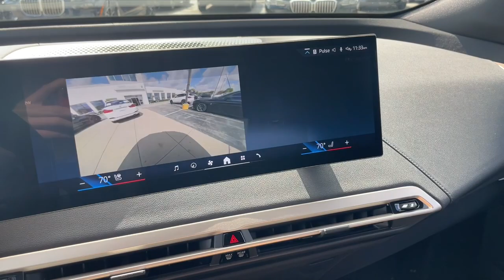2024 BMW iX Schaumburg, Barrington, Arlington Heights, Hoffman Estates, St. Charles, IL X024216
Black Sapphire  2024 BMW iX xDrive50 available in Schaumburg, Illinois at Patrick BMW. Servicing the  Barrington, Arlington Heights, Hoffman Estates, St. Charles, IL area.

Patrick BMW
700 E Golf Rd.

Notes on This Vehicle: DESIRABLE FEATURES: This New 2024 BMW iX xDrive50 SAV for sale features: Moon/Sunroof, Android Auto, Connected Pkg Pro, Navigation, Backup Camera, Heated Seats, Apple CarPlay, Bluetooth, Wireless Phone Charger, ConnectedDrive Services, and is available at our BMW dealership near you. Patrick BMW in Schaumburg offers you this New 2024 awd BMW iX for sale with the following Factory installed packages including: Sport Package (MSRP $2,500.00), and Radiant Heating Package (MSRP $950.00) adding a total value of $3,450 to this New 2024 BMW iX. This new 2024 BMW iX also sports a sleek Black Sapphire Metallic exterior and a comfortable and spacious Black interior . INTERIOR OPTIONS: Refinement and quality are exemplified in this 2024 BMW iX with comfortable and convenient interior options that include: Dual Power Seats, Leather Seats, Moon Roof, Heated Front Seats, Synthetic Leather, Compass, Power Drivers Seat, Illuminated entry, Telescoping Wheel, Rear Reading Lights, Bucket Seats, Adjustable Steering Wheel, Steering Wheel Memory, Rear Seat Center Armrest, Center Console, Center Arm Rest, Tilt Steering Wheel, Rear Window Defroster, Trip Odometer, Reading Lights, Split Folding Rear Seat, Vanity Mirrors. EXTERIOR OPTIONS: With an impressive presence, this 2024 iX xDrive50 delivers confidence in its very appearance with exterior features including: Color Matched Bumpers, Alloy Wheels, Rear Window Wiper, Auto Headlamp, Spoiler / Ground Effects. TECHNOLOGY FEATURES: In this New 2024 BMW iX for sale, you have the latest BMW driving technology at your beck and call, keeping you connected and entertained. Our BMW dealership is proud to bring the latest advanced tech to our customers in Schaumburg, Arlington Heights, Bloomingdale, Elk Grove Village, Hoffman Estates, and Mount Prospect. You'll find thrilling features on this 2024 iX, including: Navigation System, Steering Wheel Audio Controls, Keyless Entry, Multi-zone Climate Control, Electronic Messaging Assistance, Android Auto by Google, Anti Theft System, Steering Wheel Cruise Control, Memory Seats, Apple CarPlay Capable, Aftermarket Anti Theft System, Steering Wheel Controls, Bluetooth Connection, Garage Door Opener, Wireless Smartphone Charger, Memory Mirrors, Outside Temperature Gauge. MECHANICAL FEATURES: Power meets efficiency during your daily commute in your New awd 2024 BMW iX SAV with the powerful electric motor engine and smooth single-speed automatic transmission. Other installed mechanical features include: Heated Mirrors, Power Liftgate, Power Windows, Power Mirrors, Traction Control, Disc Brakes, Cruise Control, Tire Pressure Monitoring System, Intermittent Wipers, Variable Speed Intermittent Wipers, Trip Computer, Power Steering. SAFETY OPTIONS: You will find smarter safety features in the 2024 BMW iX to help you navigate the unexpected with safety features including: Electronic Stability Control, Rain Sensing Windshield Wipers, Back-Up Camera, Integrated Turn Signal Mirrors, Emergency communication system, Brake Assist, Speed Sensitive Steering, Auto Highbeams, Delay-off headlights, Anti-Lock Brakes, Overhead airbag, Occupant sensing airbag, Dual Air Bags, Auto-Dimming Door Mirrors, Auto Dimming R/V Mirror, Passenger Air Bag Sensor, Front Side Air Bags. SERVICE MAINTENANCE: Receive comprehensive service and maintenance for your BMW iX from the professionals who know it best. Have peace of mind when you visit our BMW Service Center at Patrick BMW, as your vehicle is cared for by BMW Trained Technicians who have the tools and expertise to expertly maintain your BMW using only Original BMW Parts. Need financing assistance? Our Patrick BMW finance team will find the most preferential rates available for your New 2024 iX xDrive50 for sale. Patrick BMW is the perfect place to find your next used car. Our dealership is located near Hoffman Estates, and the neighboring cities of Arlington Heights, Bloomingdale, Elk Grove Village, and Mount Prospect. BMW USA provides us with great options to help you get into the Ultimate Driving Machine. We believe you deserve it all. That's why at Patrick BMW, you'll experience luxury value. What do you get when shopping for a vehicle at Patrick BMW? -Transparent True Car Pricing -Flexible Payment Options -Ability to shop from home, work or on the road -5 Easy Online Buying Steps with Patrick Direct or call -Online trade-in evaluations -Consulting instead of selling -Test drive from home or work -Professional and Trained BMW Staff We hope your journey with us continues after